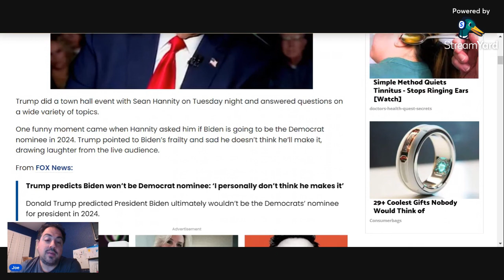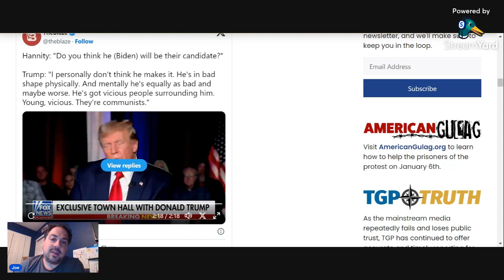Donald Trump calls out Joe Biden's mental and physical decline...says he won't make it to 2024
"Trump did a town hall event with Sean Hannity on Tuesday night and answered questions on a wide variety of topics.

One funny moment came when Hannity asked him if Biden is going to be the Democrat nominee in 2024. Trump pointed to Biden’s frailty and sad he doesn’t think he’ll make it, drawing laughter from the live audience."